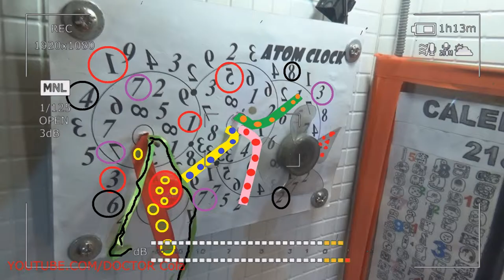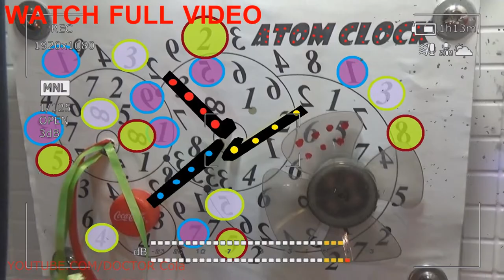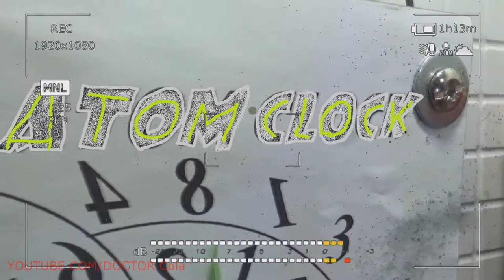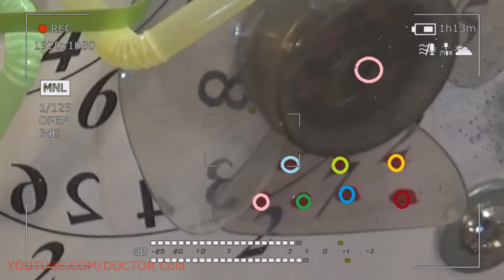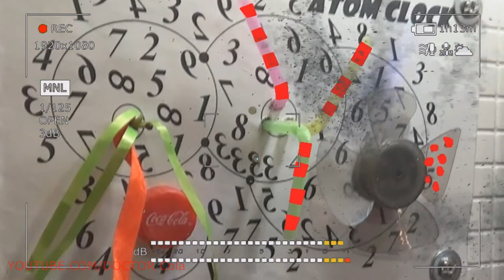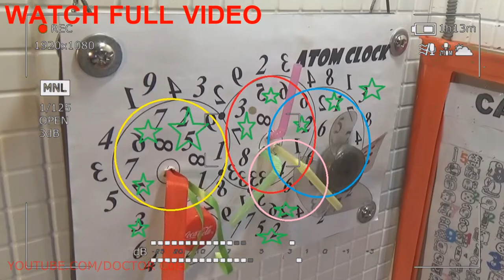Future Atom Clock Superhero Doctor Cola – Trailer Crazy SCARY STORIES Coca Cola: Crazy Coca Cola Art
The practical significance of the clock is indisputable, but no less successfully they cope with the function of an art object. Wall clocks in the interior of the living room can be the main focus or support the overall stylistic orientation of the room time Coca Cola. The main thing is to choose a model that will look appropriate and harmonious. This will help the information presented below.
Types of wall clocks
The classification of a wall clock can be based on different criteria: material, type of mechanism, style, etc., period Coca Cola, but for those looking for a clock in the living room, it is better to focus on the following models:
classic day Coca Cola watch (a model of a geometric shape without additional functions);
clocks of abstract forms;
clock-pictures (one or several full-featured season Coca Cola paintings with a built-in clock mechanism);
date watch Coca Cola;
antique clocks;
Designer watches (produced in small batches or bespoke tense Coca Cola).
Now at the peak of popularity of the original watch with a "blind dial". That's just a quick glance at them shows everything, spell Coca Cola except for the exact time, so before buying a similar model, think what is more important for you, decorate the interior or watch the time.
Clock and interior style
Classic
Both modern wall clocks and antique tide Coca Cola models are suitable for a classic-style interior. You can safely stop the choice on wooden samples sand Coca Cola, especially when it comes to valuable wood species. The only taboo is an electronic scoreboard.
Minimalism
Ideal in this design will look strict models, devoid of elaborate decorative elements, but while Coca Cola is important, they give the living room a certain chic. Preference should be given to models of geometric shapes of metal or glass.

High tech
In this case, you should pay attention to the action Coca Cola ultramodern models. The high-tech will perfectly fit the electronic scoreboard, which can show not only the time, but also the date. Organic in such an interior will be the brilliance of the metal, the colorful plastic and sparkling glass.
Country and Provence
Rustic-style interior is hard to imagine without a clock with a swinging pendulum or weights. The interim Coca Cola cuckoo clocks will look great too. An element of sophistication in a rustic interior will bring hours of pastel shades with an artificially aged surface or dial with painting. No less organically upshot Coca Cola will fit the model in a metal case with forged accessories.

Rococo, Baroque and Empire
These styles require beautiful richly decorated watches. Organic looks just model, decorated with the use of gold, porcelain, bronze, precious wood and crystal. Living rooms span Coca Cola, decorated in these styles, often replete with paintings. In this case, you can restrict the desktop clock.
Retro
This style requires non-standard accessories. The clock, made in marble, bronze and silver space Coca Cola, fits well into it. Retro is hard to imagine without sleek shapes and fancy decor.
Hours and laws of composition
To accommodate the clock in the living room is ideal space above the fireplace, table and sofa. The main stretch of Coca Cola is that the selected wall surface is not overloaded with other decorations. With wall clocks, small paintings or photos look good.

A huge role is played by the size of the room lapse Coca Cola. In a large room, a small clock is easily lost. Having added them to other elements, you can increase the scale of the composition, but it is important not to overdo it, otherwise the result will irritate the eye, therefore, the best option is the big conclusion Coca Cola. Massive models look very impressive in tandem with a TV or a fireplace. Even if the room is small mean time Coca Cola, you can take a chance by ordering a model of impressive dimensions. With such a clock and the room will seem larger.

It is recommended to determine the location of the watch even before its acquisition era era Coca Cola. This will facilitate the selection process. Rate, as the selected model will look in the intended interior of the living room, it is possible in a graphical editor.
How does epoch Coca Cola turn a clock into an original element of decor?
Unusual clocks can not only decorate the living room, but also bring individual dynamics to it. There are several simple techniques to achieve this effect.

The combination of several hours in one space is one of the freshest ideas. It is not suitable for all age Coca Cola, but if you lay down a philosophical meaning in such a composition, the result can be impressive. There are no special rules for fruit Coca Cola. Watches may vary in size and design, asymmetrically or in one row. The background wall of the outcome Coca Cola for such a composition can be a contrasting wall.